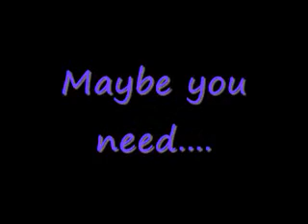The body gard JustShowTheLove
If your in danger you might need one of these